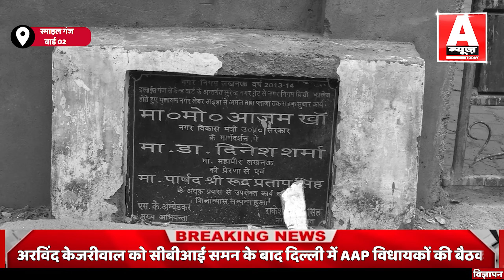अब जनता बोलेगी,पोल खोलेगी ! || स्माइल गंज वार्ड 02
ANCHOR-
EDITOR
VIDEO PRODUCER-